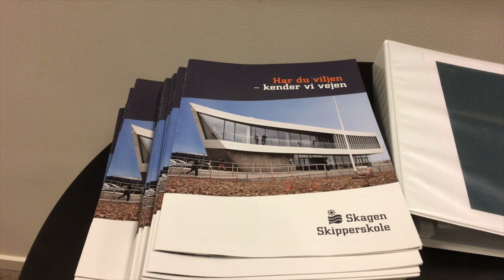Mød den ung bornholmske fisker Akim Falk, der er nyuddannet fiskeskipper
Fiskeri TV har en snak med Akim Falk fra Bornholm, der fisker med R41 Polarbjørn. Han er ung og netop færdig med sin uddannelse på Skagen Skipperskole i skagen som fiskeskipper af 1. grad.

Hvad drømmer han om? Hvad vil han bruge uddannelse til? Se med i denne lille film fra Skagen Skipperskole, der er en del af Martec i Nordjylland.